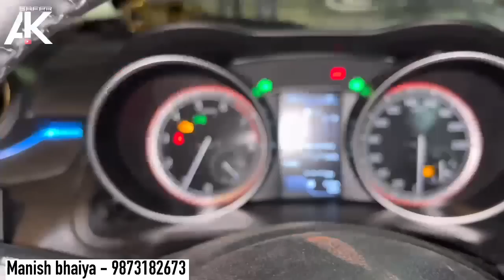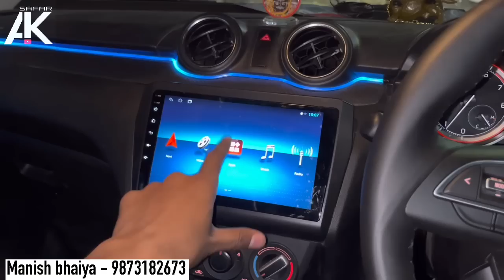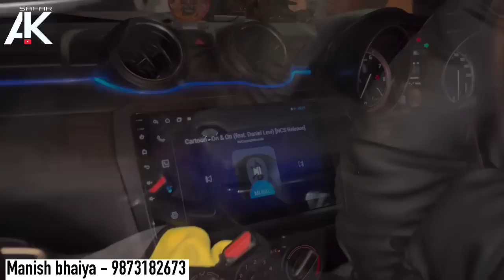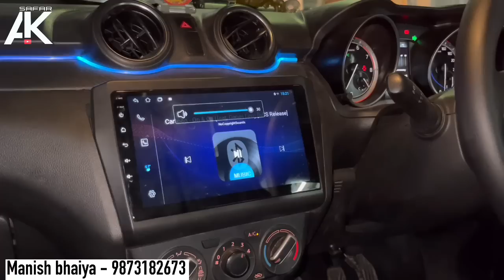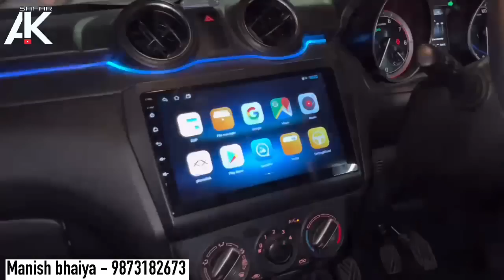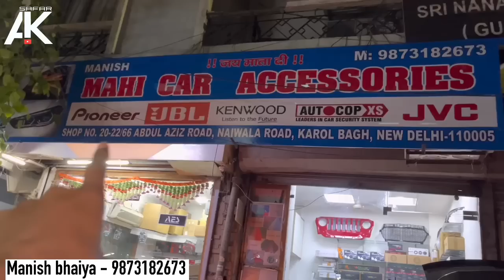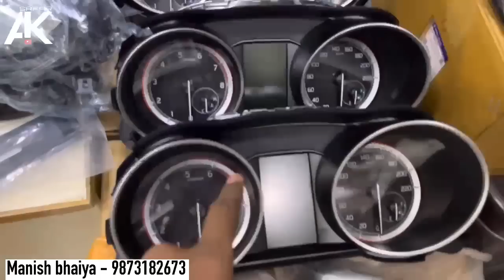Swift modified 2022🔥swift lxi to zxi🔥swift speedometer 🔥swift pillar light🔥swift 2022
dd audio -
Premium hatchback
swift touchscreen installation
car mats
7d mats
Car modification
Modified cars
Tuner cars
2022 swift
2022 maruti swift
2022 maruti suzuki swift
maruti suzuki swift 2022
2022 swift facelift
2022 maruti swift review
swift lxi 2022
2022 suzuki swift
Swift lxi to zxi plus swift 202w
swift 2022 modification
new model
swift facelift 2022
swift
2022 marutiswift
2022 swift
2021 swift facelift
swift Ixi 2022
2022 maruti suzuki
swift
new swift
2021 suzuki swift
2022
swift
swift modified
modified swift
swift 2022
2022 suzuki swift
swift Ixi modified
2022
swift
2022 swift Ixi new swift 2022
swift 2022
maruti suzuki
swift,maruti suzuki swift 2022
new swift
2022 maruti swift dualjet review
2022 maruti suzuki swift swift 2022 new model
features
swift 2020
2020 speedometer
swift 2020 modified
2020
swift modification
swift got top model speedometer 2020 maruti swift base model converted into top
model
swift damping
swift speakers
swift 2022
suzuki swift 2022
Swift 2022
Mgp parts
Swift meter
Swift grill
Swift headlight
baleno 2022
Suzuki swift 2022
Suzuki swift 2022 pakistan
Swift 2022 facelift
Swift 2022 pakistan
Swift 2022 pillar light
Swift 360
Swift accessories
Swift alloy
Swift ambient light
Swift cng 2022
Swift cruise control
Swift headlight modified
Swift modified 2022
Swift speedometer
Swift tail light